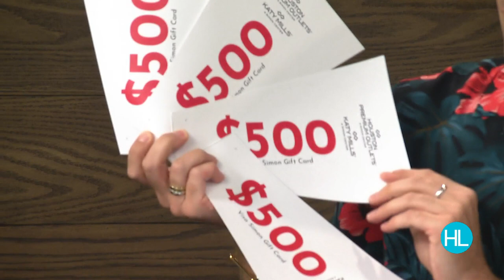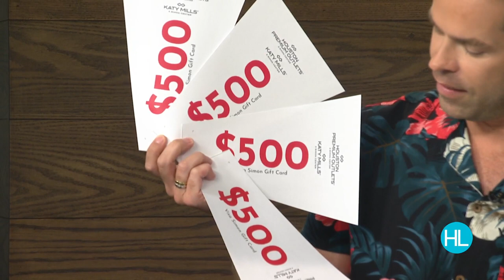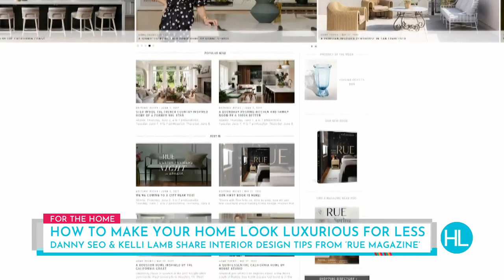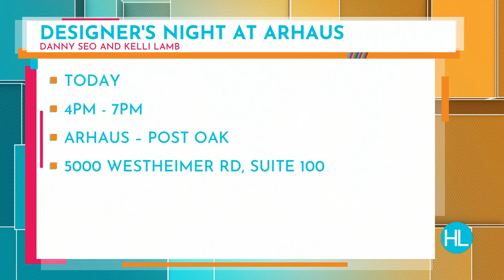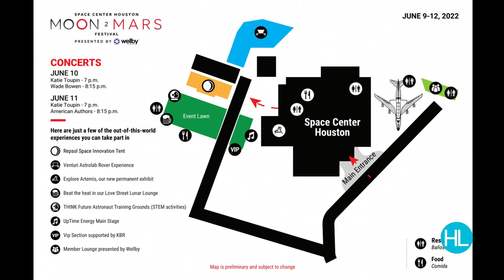HOUSTON LIFE: June 9, 2022